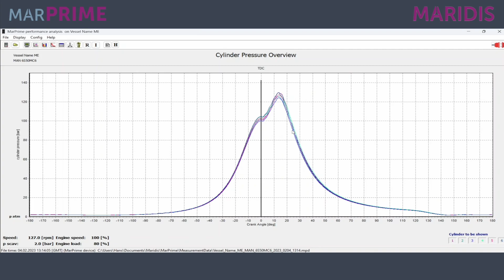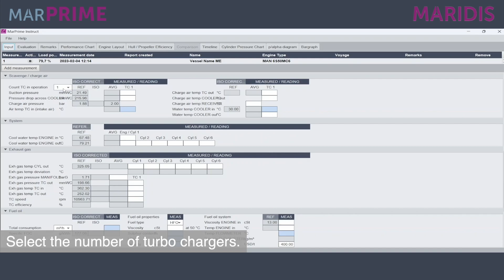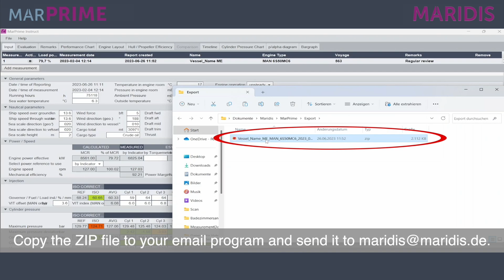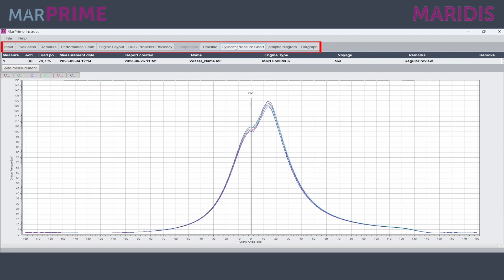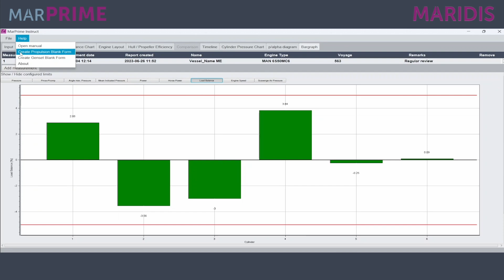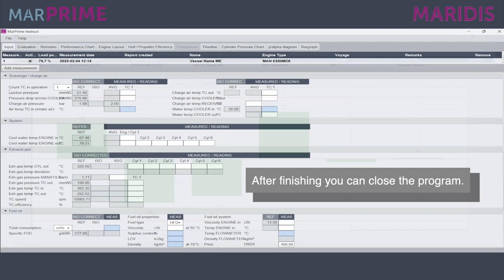SL 200810 brief instruction for MarPrime and MarPrime Instruct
Step by step guide for commission MarPrime & MarPrime Instruct.

Your vessel is equipped with the MarPrime equipment from Maridis.
The equipment is to be used for the main and auxiliary engines. Please
follow these step-by-step instructions for commissioning.